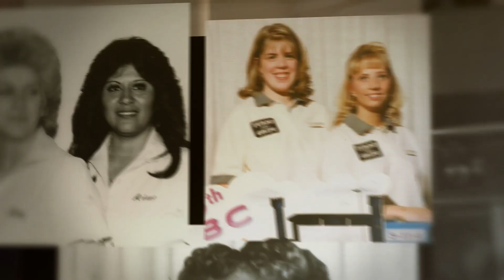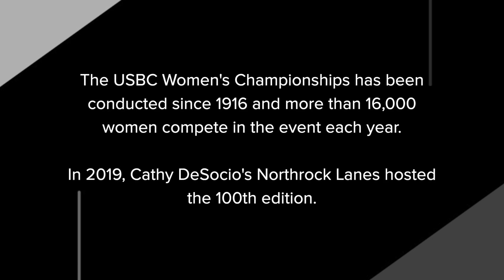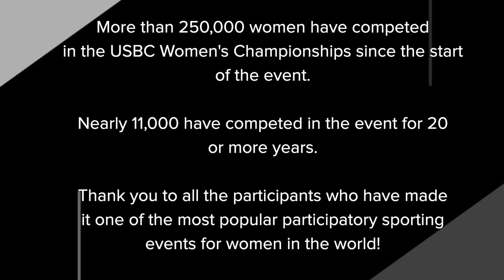International Women's Day - USBC Women's Championships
The USBC Women’s Championships will kick off its 102nd edition next month in Addison, Illinois, and the tournament is open to all female USBC members who want to compete, travel and have fun. On International Women’s Day, we celebrate the storied heritage of one of the most popular participatory sporting events for women in the world.